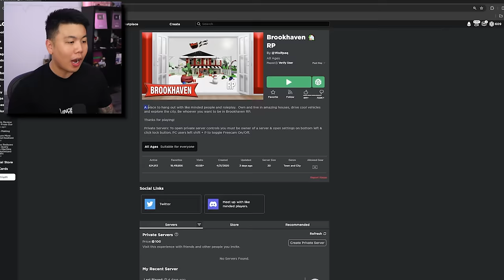I Took Roleplay SERIOUSLY in ROBLOX BrookHaven 🏡RP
Playing Brookhaven officially for the first time and I start the story of VIN in this city. I actually RP my character, and will probably create a series!